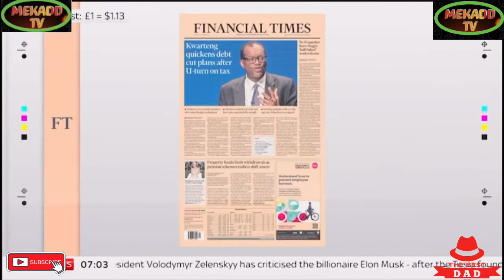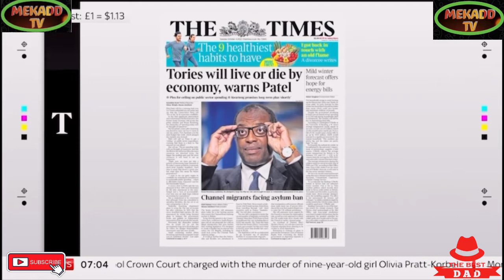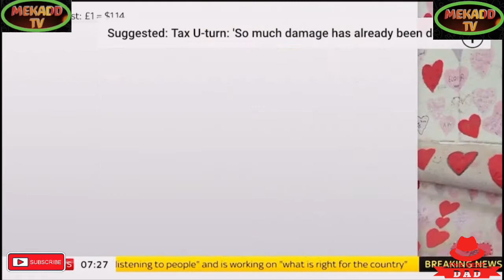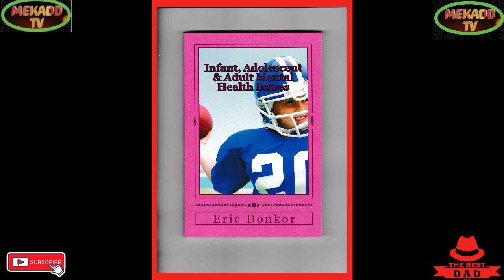news vlogging TORY TAX PLAN AGAINST TRADE DEALS BY CONOR BURNS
TORY TAX PLAN AGAINST TRADE DEALS BY CONOR BURNS